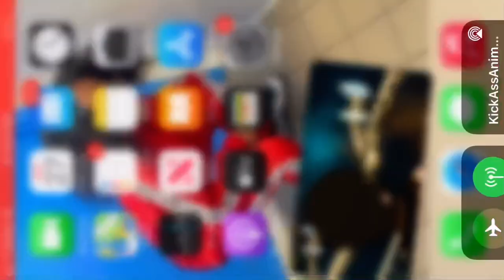Rwby vs neo part 2